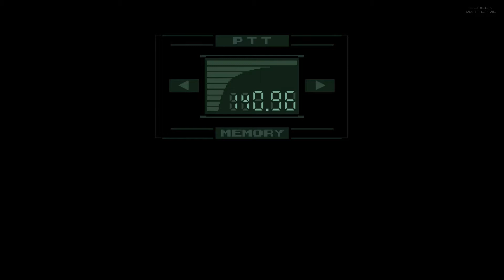METAL GEAR SOLID #09 - The Death of Sniper Wolf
09 'I was born on a battlefield - 20th Anniversary (PC) #03 [No Commentary/Lots of Easter Eggs]

To celebrate the 20th year anniversary of my all-time favorite game on PC (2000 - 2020), I tried to create one of the most complete Let's Play of the game to date. I will not only play the whole story ( and eventually show the two different endings), but each video will also end with lots of extra features, including easy-to-miss codec conversations, Easter eggs, secrets, and a whole bunch of stuff that fans of the game will definitely enjoy.